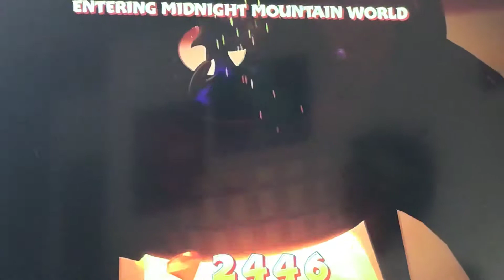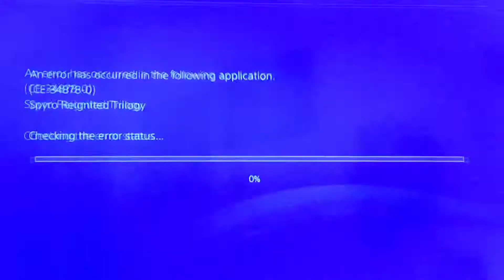Spyro year of the Dragon let's play pt 20 scorch pit/ midnight mountain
Hey guys it's almost the end my my spyro reignited trilogy let's play hehe I'm gonna miss this game but don't worry I'll come back to this game some day but spyro for over the years of being a dragon fan and a spyro fanboy I've been loving his franchise playing his games and such but anyway hope u guys enjoy this video like comment and subscribe for more and I'll see u guys next time love u guys